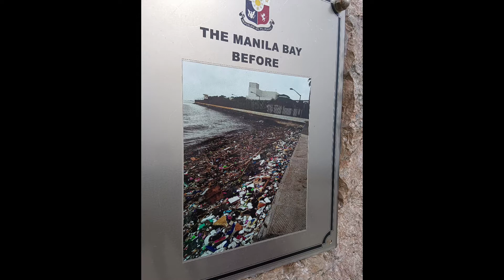Manila with my Fam.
Do everything with love